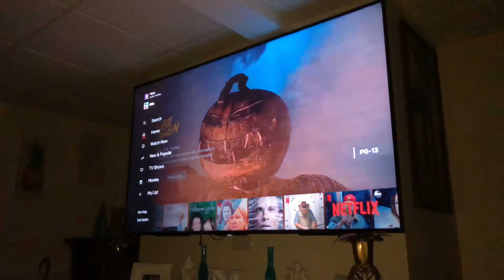So Fresh, So Clean Vlog_1728